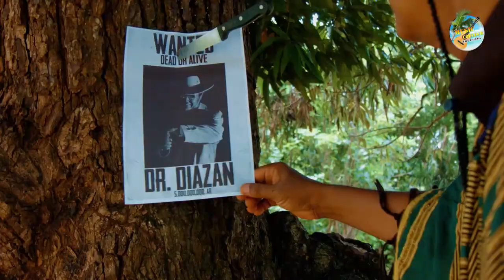Dr Diazan - Amboara Toetry | Music Couleur Tropical | Clip 2022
Nouveauté Clip gasy 2022
Clip Madagascar
Music couleur tropical
Hira Malagasy
Clip gasy 2022
Clip Gasy
Dr Diazan - Amboara Toetry
Dr Diazan gasy
Dr Diazan nouveaute clip gasy 2022
Dr Diazan clip 2022
Amboara Toetry